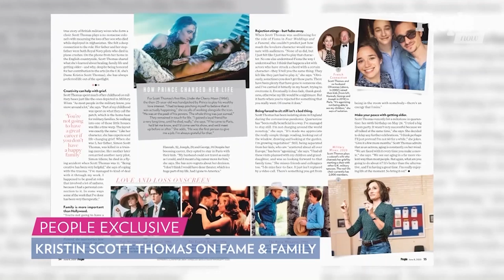Kristin Scott Thomas Was A Huge Star In The '90s — Why She Refused To Move To Hollywood | PeopleTV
Her latest movie is the feel-good dramedy Military Wives is streaming on demand.